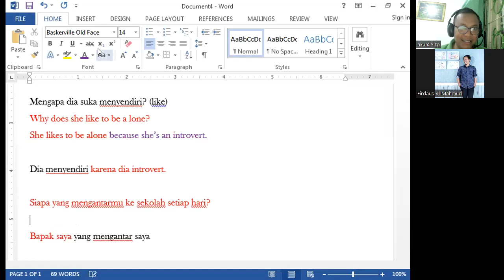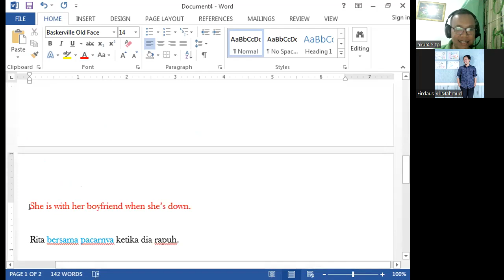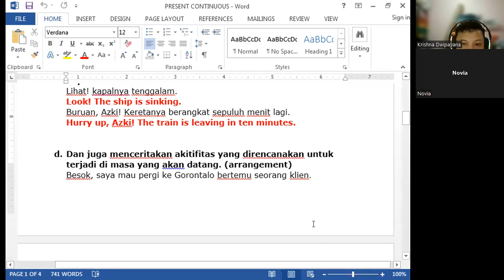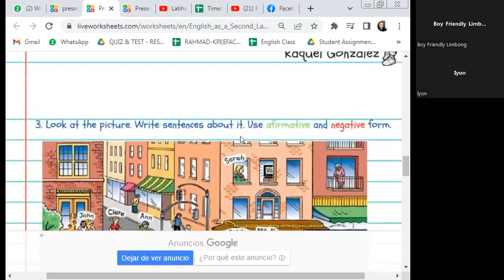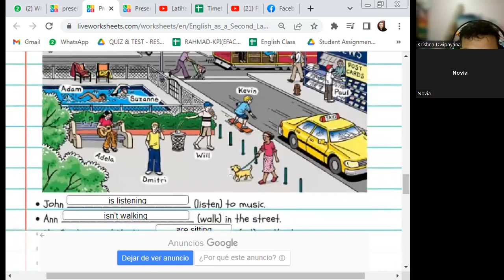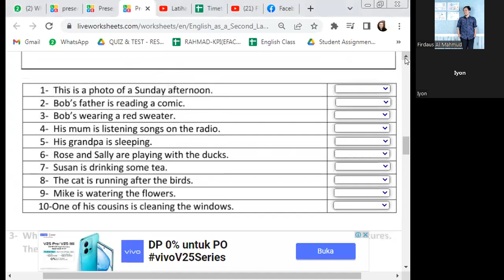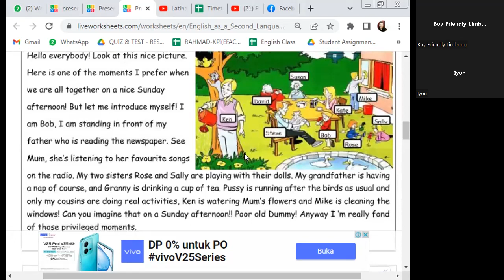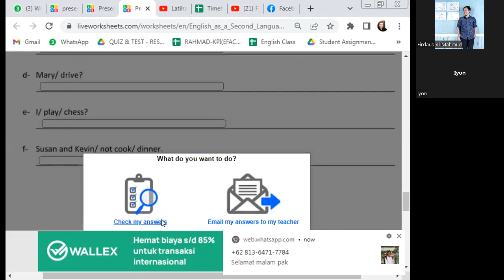Present continuous bersama Tim Vojo